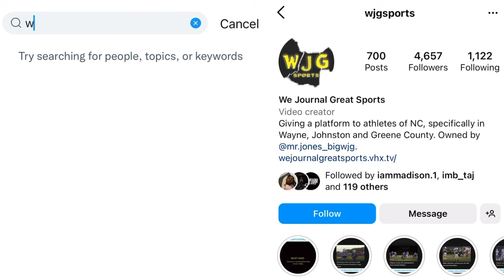Beddingfield makes a stop at the goal line to foil Eastern Wayne’s perfect conference record!